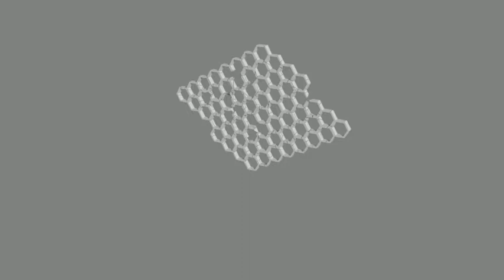Hexagon Ball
Using Blender to make some hexagons.